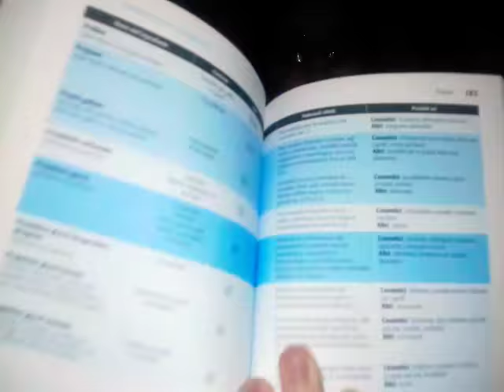COSA C'È DAVVERO IN BAGNODOCCIA E SHAMPOO??